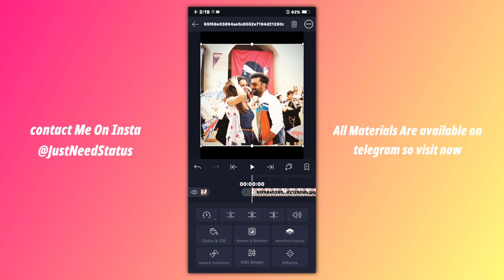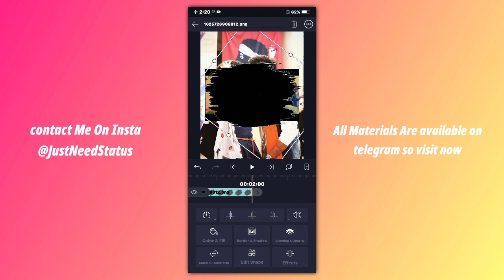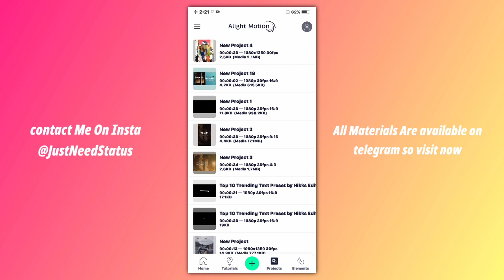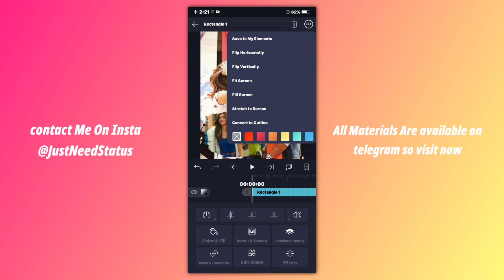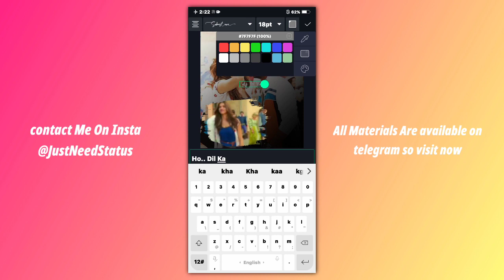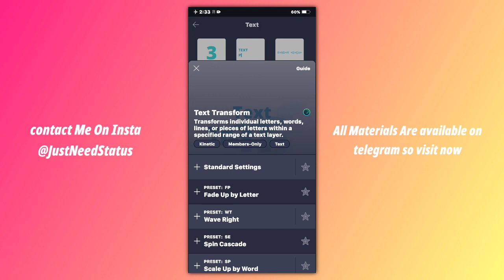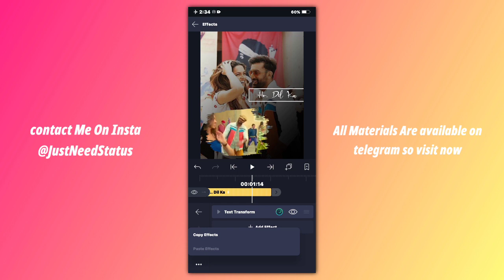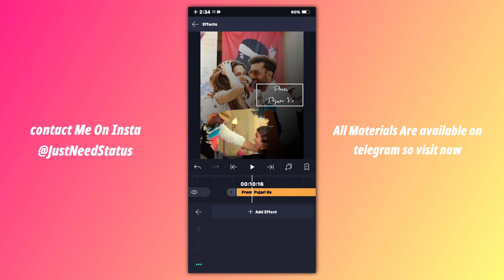brush Overlay With lyrical Animation | how to make instagram trending video | status kaise banaye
Pinterest brush Overlay With lyrical Animation | how to make instagram trending video | status kaise banaye
Hii Friends,
Aaj ke iss video main aapke liye leke aaya hu brush Overlay With lyrical animation to video ko pura dekhte rhiye.
If you really like the video don't forget to

▶More Tutorial's : 👇🏻